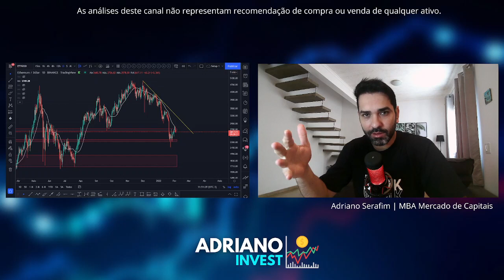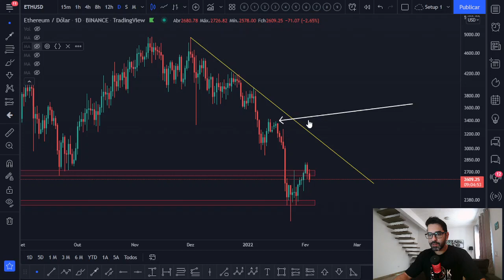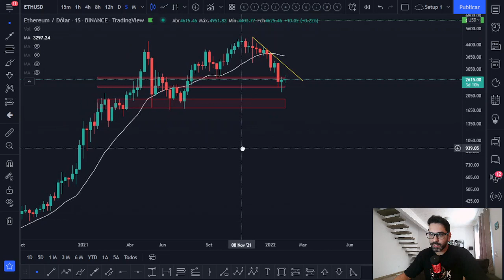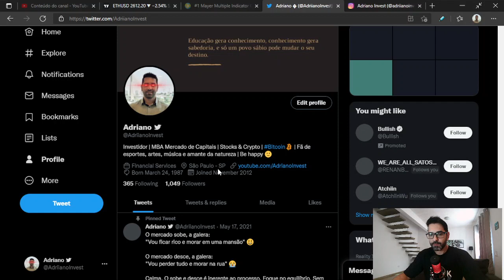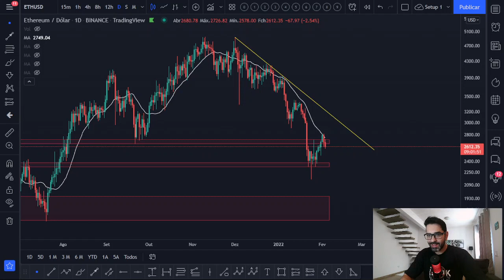Ethereum ETH - PROJEÇÕES ATUALIZADAS! ✅ 👉 Confira a ANÁLISE TÉCNICA/GRÁFICA de hoje! 📈📉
Acompanhe a atualização da análise técnica/gráfica que fiz hoje da Ethereum ETH e veja a projeção para o preço desta criptomoeda. Você acha que vale a pena investir nesta cripto? Você pretende comprar ou vender? Deixe a sua opinião nos comentários 💬👇